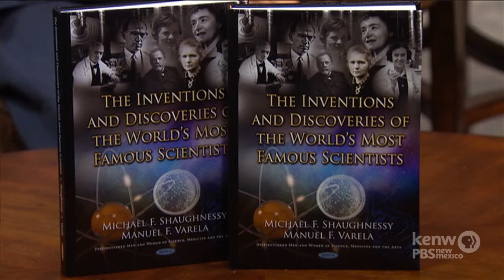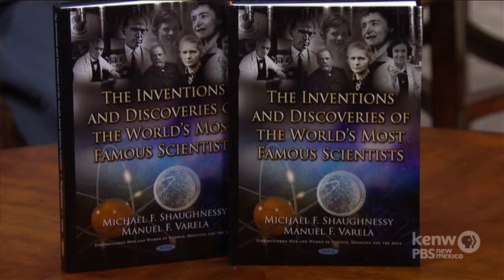You Should Know | The Book "𝘛𝘩𝘦 𝘐𝘯𝘷𝘦𝘯𝘵𝘪𝘰𝘯𝘴 𝘢𝘯𝘥 𝘋𝘪𝘴𝘤𝘰𝘷𝘦𝘳𝘪𝘦𝘴 𝘰𝘧 𝘵𝘩𝘦 𝘞𝘰𝘳𝘭𝘥'𝘴 𝘔𝘰𝘴𝘵 𝘍𝘢𝘮𝘰𝘶𝘴 𝘚𝘤𝘪𝘦𝘯𝘵𝘪𝘴𝘵𝘴"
Host Don Criss sits down with Dr. Manuel Varela and Dr. Michael Shaughnessy to discuss their book 𝘛𝘩𝘦 𝘐𝘯𝘷𝘦𝘯𝘵𝘪𝘰𝘯𝘴 𝘢𝘯𝘥 𝘋𝘪𝘴𝘤𝘰𝘷𝘦𝘳𝘪𝘦𝘴 𝘰𝘧 𝘵𝘩𝘦 𝘞𝘰𝘳𝘭𝘥'𝘴 𝘔𝘰𝘴𝘵 𝘍𝘢𝘮𝘰𝘶𝘴 𝘚𝘤𝘪𝘦𝘯𝘵𝘪𝘴𝘵𝘴